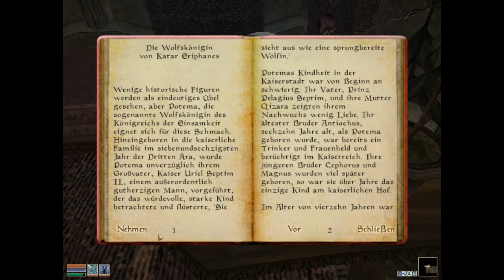Lets Play: Morrowind (Part 15)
Name: The Elder Scrolls 3: Morrowind + AddOns (Tribunal/Bloodmoon)
System: PC
Genre: Rollenspiel